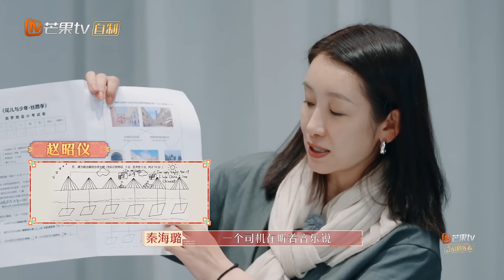【精彩看点】王安宇胡先煦考卷互评默契共脑 秦海璐突然的英文口音笑翻全场 | 花儿与少年5·丝路季 Divas Hit The Road S5·Silk Road EP09 | MangoTV